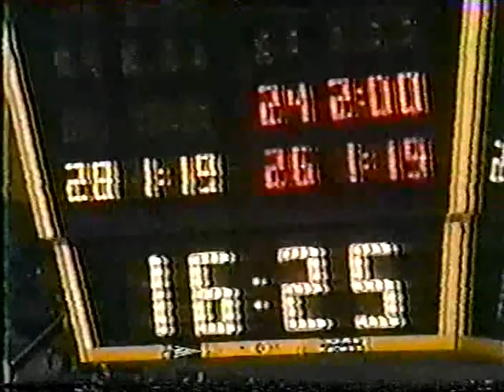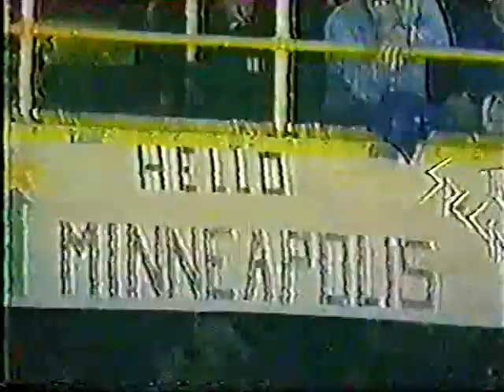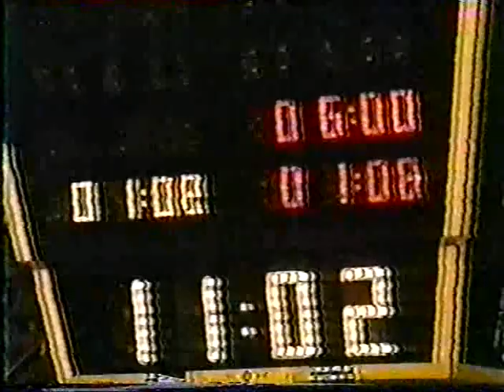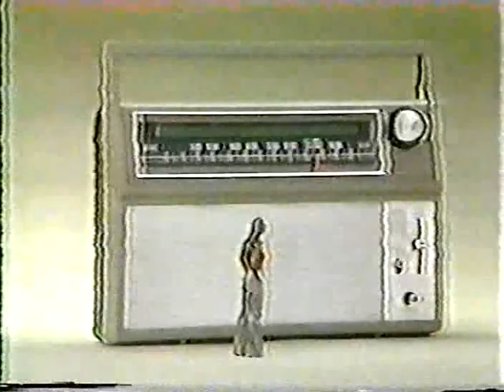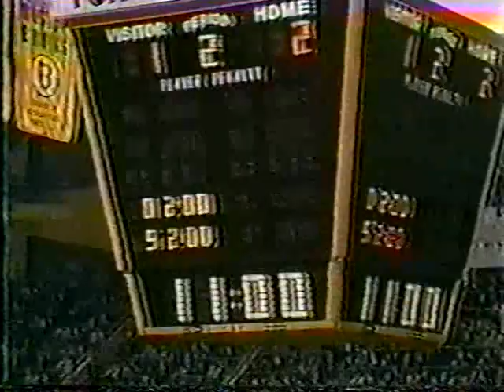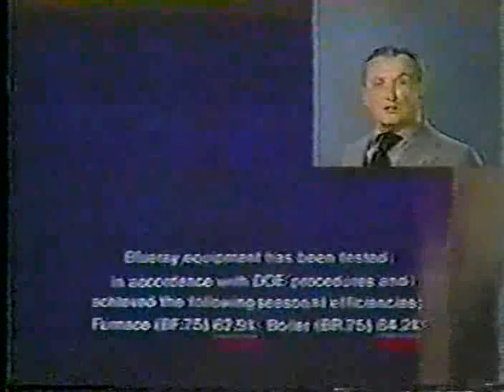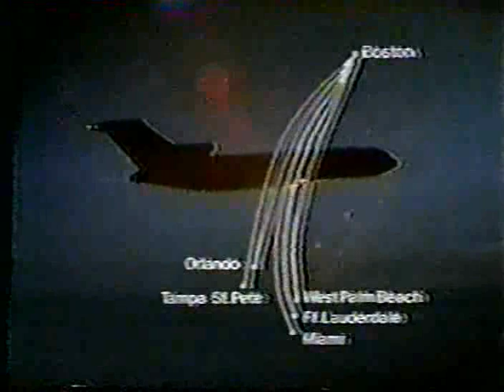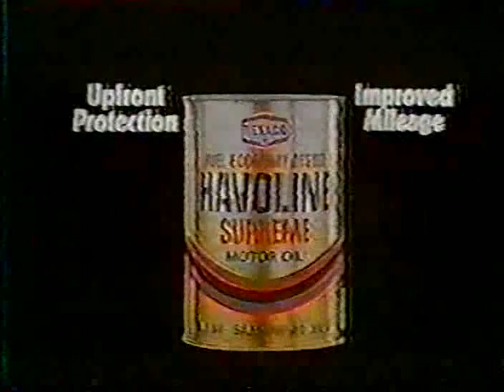Boston Bruins vs Minnesota North Stars February 26 1981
The legendary record setting Fight Night at The Garden! The Bruins & North Stars combine for 404 penalty minutes in this one. The Bruins are backstopped by Rogie Vachon and led by the Hall of Fame quartet of Jean Ratelle, Rick Middleton, Ray Bourque & Brad Park.